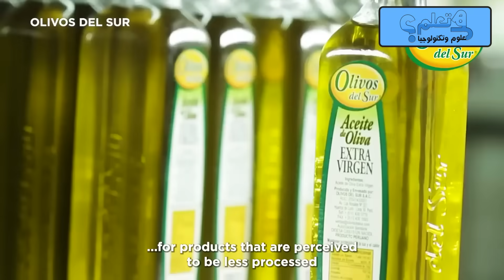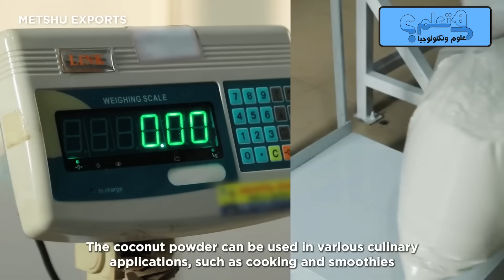استرخى و هدي اعصابك 😍 لتشاهد عملية زراعة مدهشة، لن تصدق كيف تتم هذه العملية!!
مرحبًا بكم في هذا الفيديو المميز الذي سيأخذكم في رحلة استثنائية وملهمة إلى عالم عمليات الزراعة المدهشة. إذا كنتم تبحثون عن جرعة من الإلهام والتأمل، فقد وصلتم إلى المكان المناسب!
في هذا الفيديو، سنقدم لكم نظرة عن كثب على عملية زراعة فريدة من نوعها، ستجعلكم تعجبون بقوة وإبداع الطبيعة والعلم. سنستعرض كيفية تنفيذ هذه العملية بأمان وبدقة فائقة، وكيف تتلاحم العناصر المختلفة لتحقيق النجاح.
إذا كنتم بحاجة إلى لحظة من الراحة والاسترخاء، أو إذا كنتم تبحثون عن قصة إلهام تحمل في طياتها رسالة إيجابية، فلا تفوتوا هذا الفيديو. ترقبوا لحظات الدهشة والإعجاب في هذه العملية المدهشة التي ستجعلكم تشعرون بالإعجاب والراحة في نفس الوقت.

SWEET ROYAL CAMBODIA PINEAPPLE

DEL MONTE KENYA

SJEME D.O.O.

ÖZGÜN ZEYTIN & ZEYTINYAĞI A.Ş.

ECOFROZ S.A.

UNIVERCO INC.

LEWIS M. CARTER MANUFACTURING